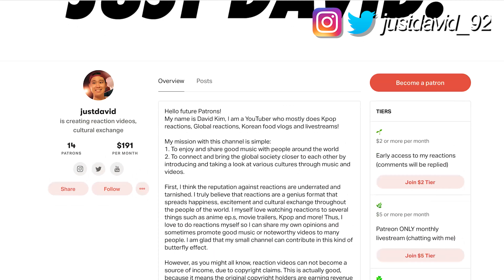VIXX (빅스) - Shangri-La (도원경)(桃源境) M/V [KOREAN REACTION]